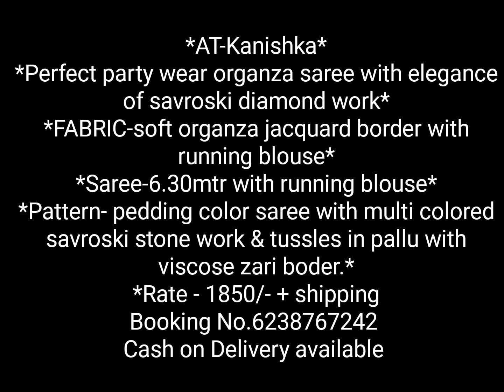*Perfect Party wear Organza Saree with elegance of savroski diamond work*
Rekha Tex
AT-Kanishka*
*FABRIC-soft organza jacquard border with running blouse*
*Saree-6.30mtr with running blouse*
*Pattern- pedding color saree with multi colored savroski stone work & tussles in pallu with viscose zari boder.*
*Rate - 1850/- + shipping
Booking No.6238767242